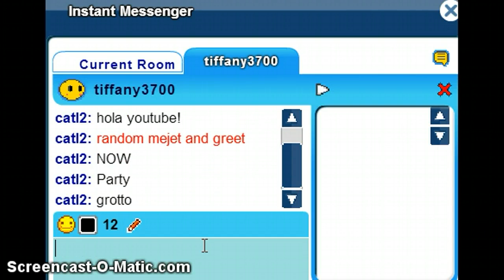Random meet n greet on NOW #3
come .